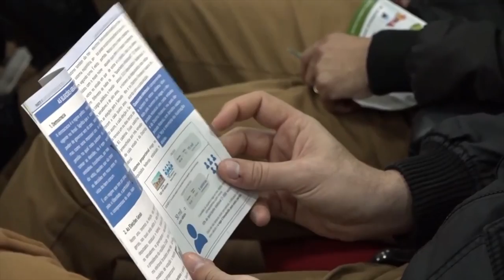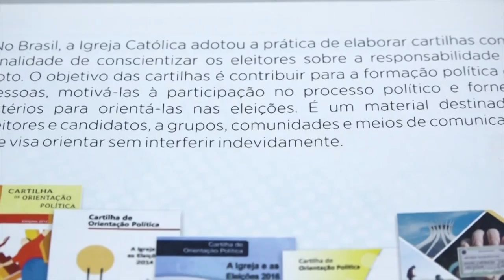Dom Edgar se reúne com prefeitos na Amsop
Religião: O assunto foi a cartilha de orientação política elaborada pela CNBB.